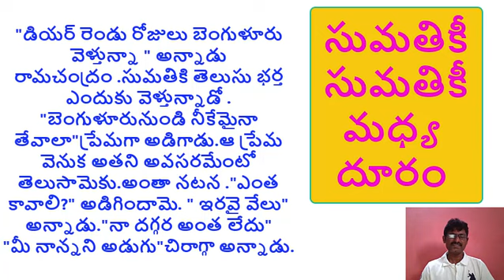సుమతికీ సుమతికీ మధ్య దూరం /TELUGU AUDIO STORY/STORIES IN TELUGU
Credits to the writer:జయ  గారు

In this video, I'm sharing  my favorite Telugu Audio Stories with you. These stories are useful for learning Telugu language.
In this video  Voice and the Picture  are mine . Story is not mine .